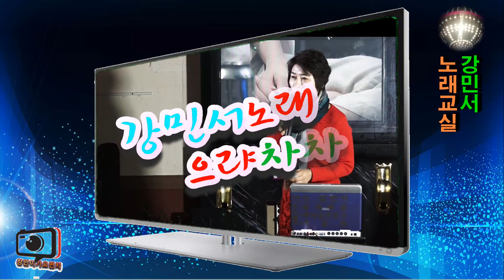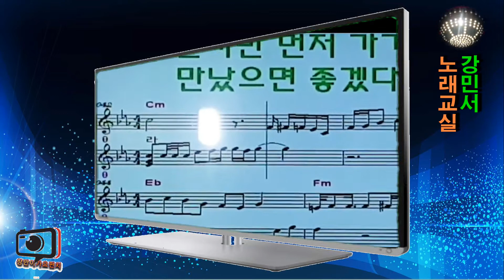무심세월 (2019 나훈아 신곡) 강의 - 강사 강민서 강민서 노래교실